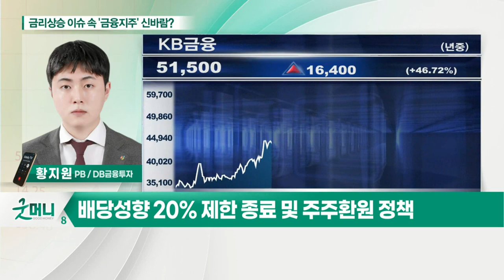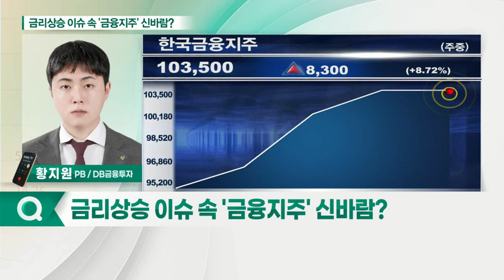금리 상승 이슈 속 '금융지주' 신바람?_박새암의 투자 인사이트 (20210715)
- 美 국채금리 10년물 반등세
- 배당성향 20% 제한 종료 및 주주환원 정책
- 금융지주, 주가 조정 속 저평가 국면
- KB금융, 계열사 성장 속 사업 포트폴리오 안정